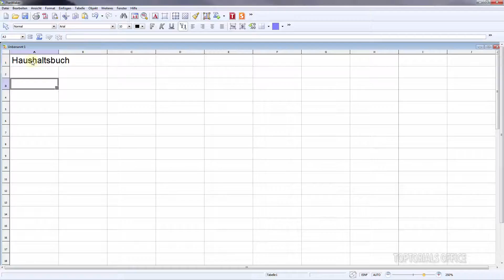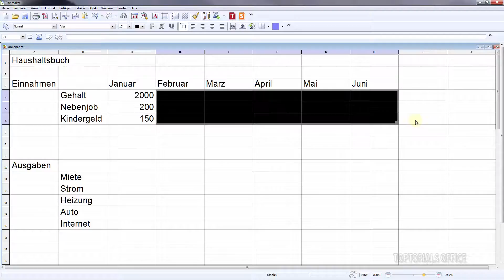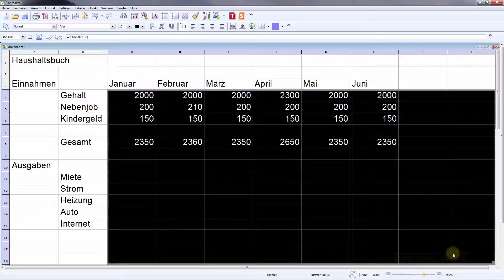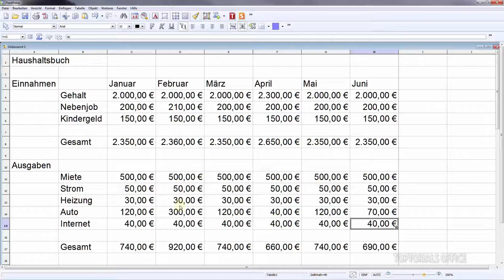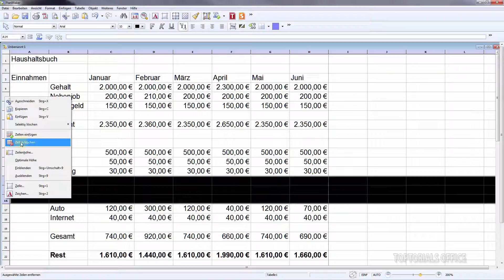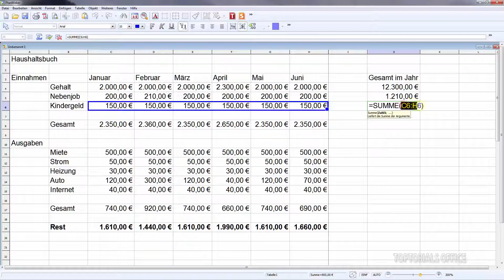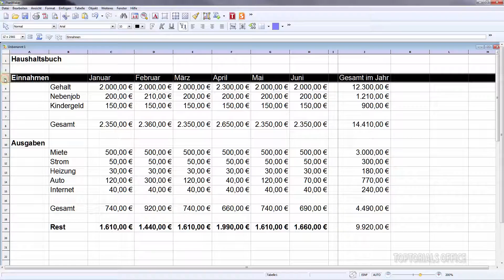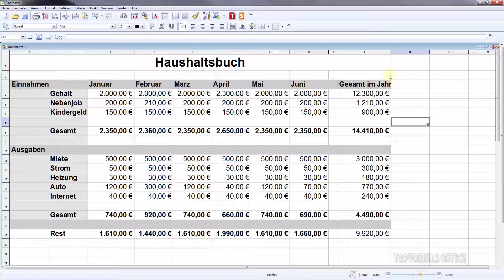Eigenes Haushaltsbuch erstellen (Free Office PlanMaker)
Ein leicht verständliches Tutorial für Anfänger aus dem Bereich:
Free Office PlanMaker
Hier zeige ich Euch wie Ihr ein eigenes Haushaltsbuch / Haushaltsplan erstellen könnt. Von Einnahmen bis Ausgaben habt Ihr alle Übersichtlich angeordnet und könnt auch genau sehen was am Ende des Monats übrig bleibt.